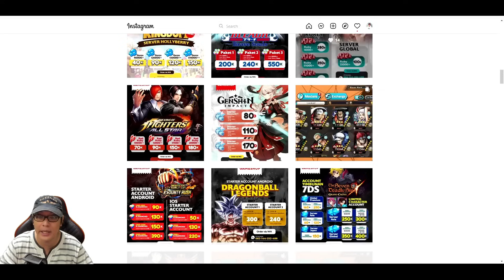BAKAR 700ribu GACHA BANNER GARANSI 2 SSR PEMULA | 3 GIFTCODE 🔥 ONE PUNCH MAN WORLD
SIZE = 10gb Android , 15gb PC